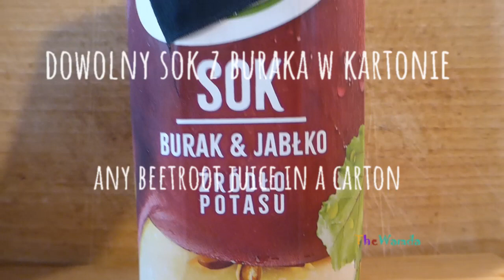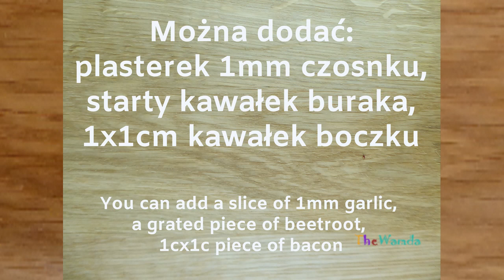Jak szybko zrobić barszcz czerwony jak prawdziwy? Ze składników ze sklepu w 1 minutę.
Jak zrobić pyszny domowy barszcz czerwony w 1 minutę? Nawet teściowa nie pozna! Rodzina nie pozna! Jak prawdziwy i smaczny. W filmie pokazuję składniki. Najlepiej zrobić zupę dzień wcześniej i odstawić do lodówki, w zimie na balkon. Wtedy dojrzeje i smakuje lepiej. Kosztuje łącznie ok. kilka zł, nie więcej niż 5 zł. Oczywiście można do niego dołożyć domowego kiszonego barszczu, własnej produkcji - bez octu! Barszcz kiszony w butelkach ze sklepu jest za kwaśny i ma często w składzie ocet. Zapraszam na ciekawe playlisty, wszystkie porady aktualne i przydatne!  Polecam moich kilkaset filmów, na pewno znajdziesz coś dla siebie. Uroda, kuchnia, włosy, zwierzęta, rośliny i inne tematy. Zachęcam Cię do subskrypcji kanału!